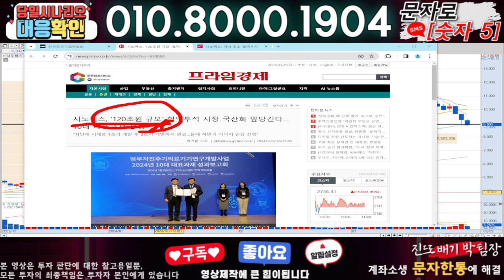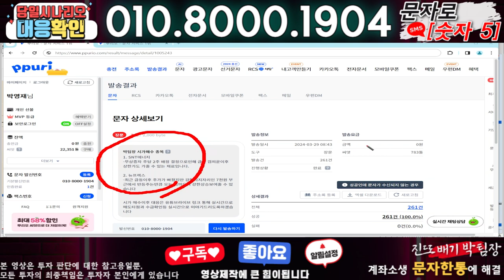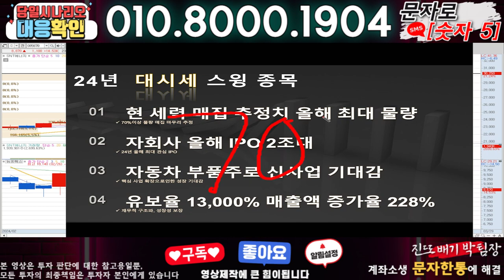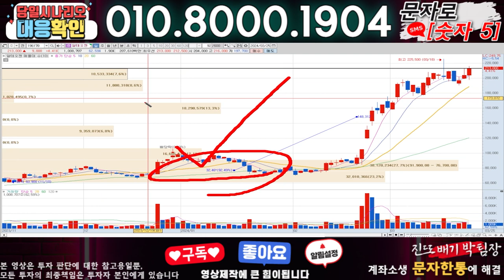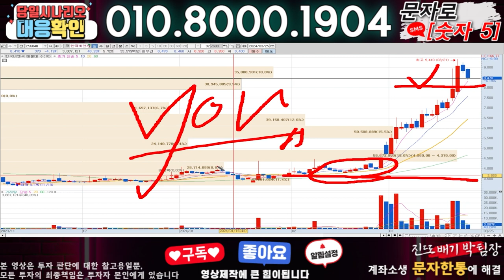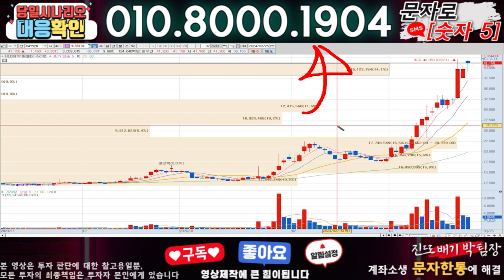시노펙스 ) 3분전 기습속보-공식입장발표!! 무슨일인가?